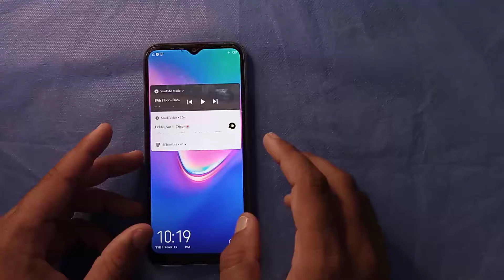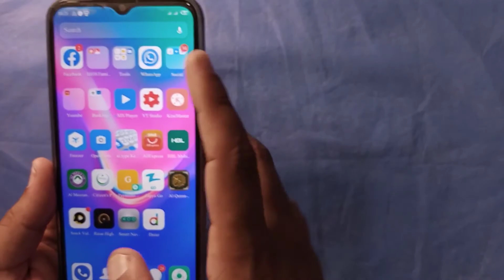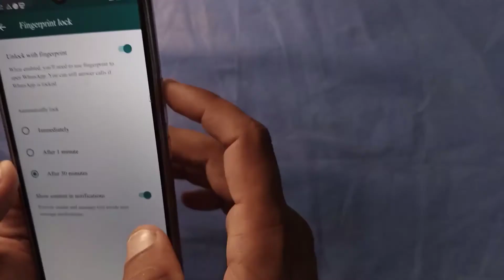How to Enable or Disable Fingerprint Lock in Whatsapp | Whatsapp fingerprint lock setting in Hindi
Aaj ki video ma apko whatsapp ki application ma fingerprint lock lgana aur fingerprint lock ko remove karna ka aasan triqa btaen ga.
How to enable fingerprint lock in whatsapp.
How to enable lock in whatsapp.
Fingerprint lock setting in Whatsapp.
How to enable biometric lock in whatsapp.
Whatsapp ma fingerprint lock lgana ka triqa in urud / hindi.

only.